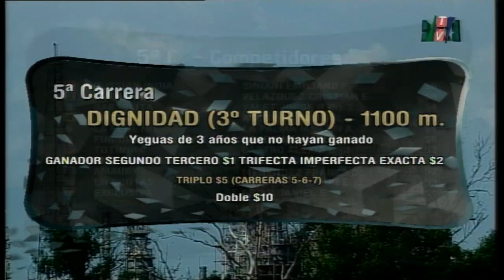Carr. 5 Premio: DIGNIDAD (3° TURNO) 06-02-2020